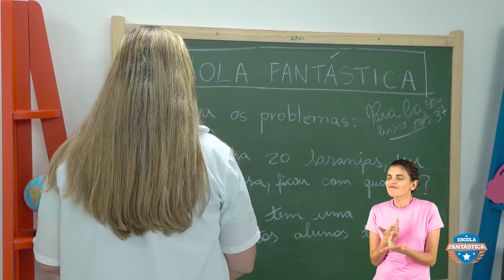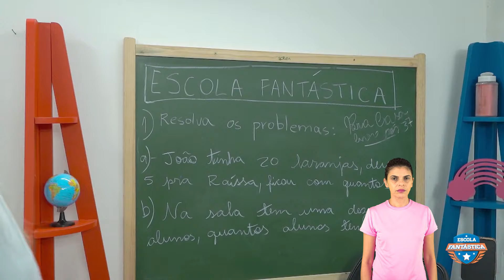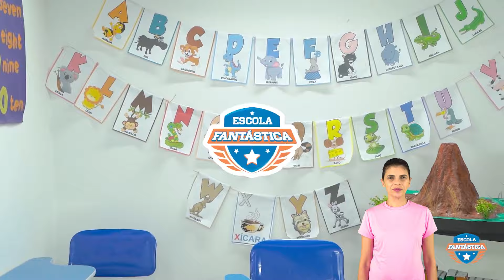👋🏻LIBRAS👋🏾CAMILA SAIU DA ESCOLA DO LUCCAS NETO PARA SEMPRE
FICHA TÉCNICA:
Ass de Câmera: Rafael Gomes
Operador de Áudio: Paulo Márcio
Roteirista: Luccas Neto
Ass de Produção Artística: Leonardo Brito
Produção Executiva: Theodora Chevalier
Assistente de Direção: Márcio Magalhães
Assistente de Produção: Junior Santos da Silva
Produtora de Figurinos: Dayane Oliveira (DaySilvz)
Contra Regra: Hebert Cezar
Coordenador de Pós Produção: Jorge Santana
Edição e Finalização: David Israel, Vitor Foguel, Pablo Gonzalez e Alex Ferreira
Camareira: Marcia Tondato
Intérprete: Gildete Amorim

ELENCO:
Professora: Beta Brito
Camila e Mãe da Camila: Roberta Piragibe
Gabriel: Rafael Chapouto
Ana: Julia Schuster
Diretora: Vivian Duarte
Daniel: Guilherme Carvalho
Espião: Júlio Felix